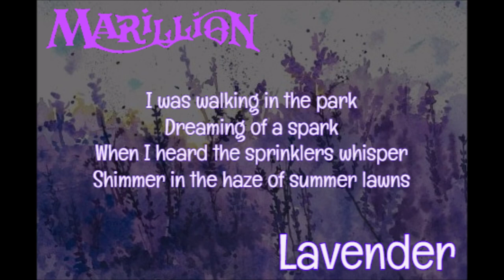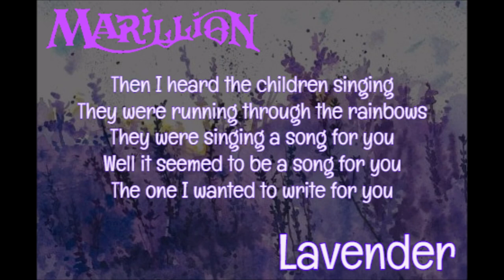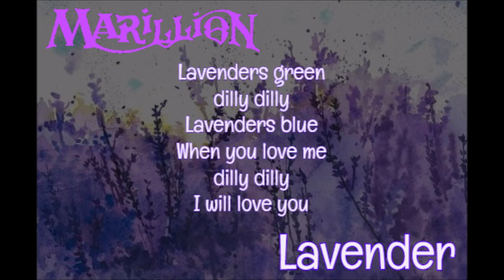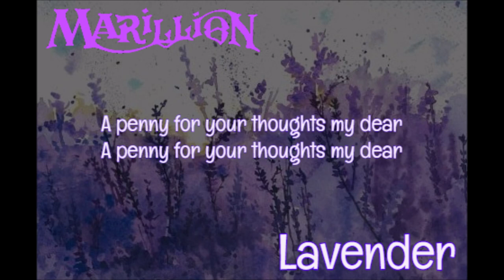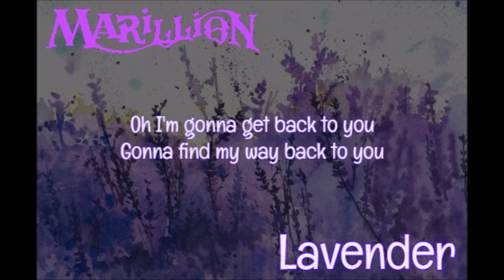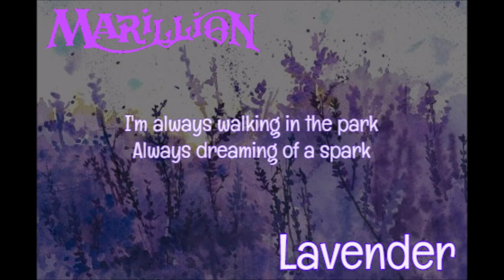Marillion - Lavender (Lyrics)